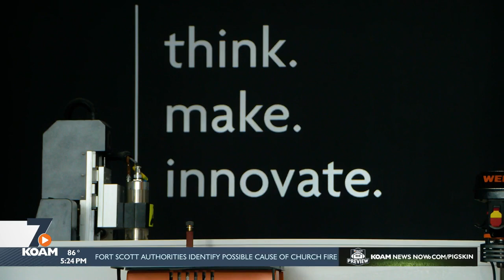Block 22 Shawn Naccarato Interview (09/01/22)